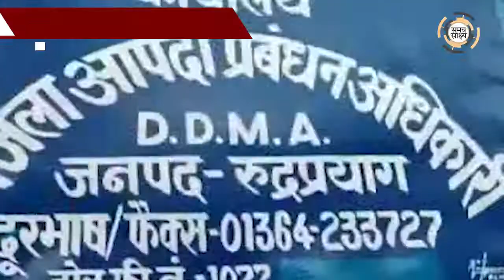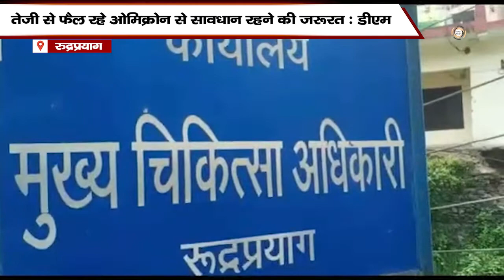डीएम ने की जनपद वासियों से सावधानी बरतने की अपील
रुद्रप्रयाग जिले में कोरोना के मामलों में लगातार वृद्धि हो रही है। हर दिन दस से पन्द्रह केस कोरोना के मामले के आ रहे हैं, जिससे लोगों में एक बार फिर से दहशत बन गई है। वहीं कोरोना को लेकर लोगों में जागरूकता की कमी दिख रही है। मास्क और सोशल डिस्टेंसिंग के प्रति लोग सजग नहीं दिख रहे हैं।

SAMAY SAKSHYA: 20 वर्ष की अखबारी पत्रकारिता के बाद अब हम डिजिटल में भी आपके साथ हैं। हम पहले से भी ज्यादा प्रतिबद्धता और जोश के साथ आप तक पहुचायेंगे सुदूर पहाड़ी ग्रामीण अंचल से लेकर मैदान और तराई की खबरें। जो प्रेम और विश्वास आपने सभी ने बीते 20 वर्षों में हमें दिया उन्हीं शुभकामनाओं और सहयोग की पुनः अपेक्षा है। हमारी खबरों को लेकर आपकी आलोचना - समालोचना की प्रतीक्षा के साथ

ABOUT:
The Samay Sakshya' has been continuously presenting the social, political, and cultural aspects of Uttarakhand to the readers and people in governance.
Seeing the support of timely evidence from the concerned readers of intellectuals, intellectuals and so